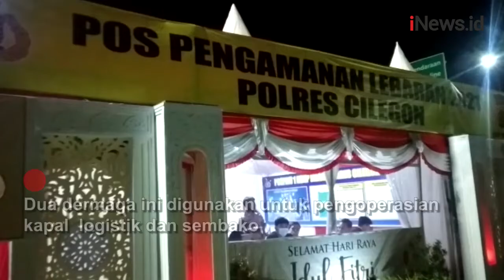Larangan Mudik, Petugas Cek Pos Penyekatan di Pelabuhan Merak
Petugas gabungan mengecek Pos penyekatan yang ada di luar gerbang tol Jakarta - Merak, Banten, Kamis (6/5) dini hari. Langkah ini menyusul pemberlakukan larangan mudik oleh pemerintah pusat.

Android: inews.id/android
iPhone: inews.id/ios